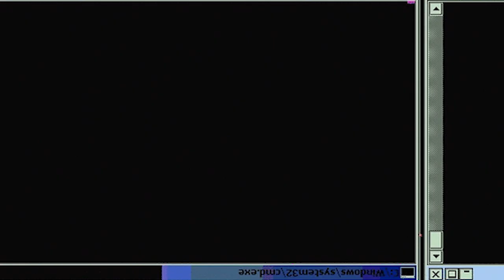BLEACH: FINAL ZANGETSU! | Ichigo vs Aizen | Reaction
Double dragon watching some of Bleach best fights!  Here we are reacting to Ichigo vs Aizen, where Ichigo finally ascended and was able to best out Aizen in power!.  Dope anime!

-Double Dragon